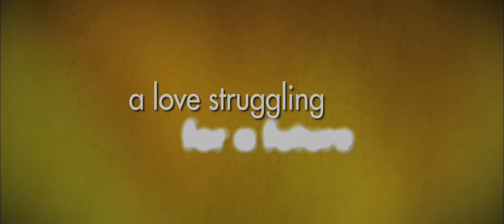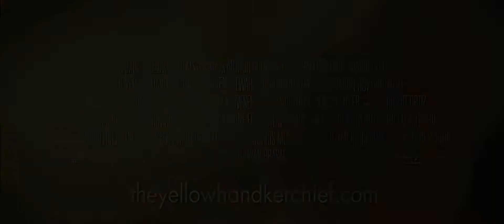The Yellow Handkerchief - Movie Trailer HD